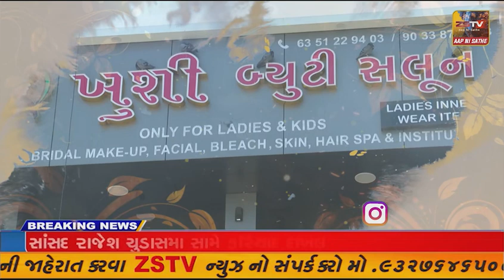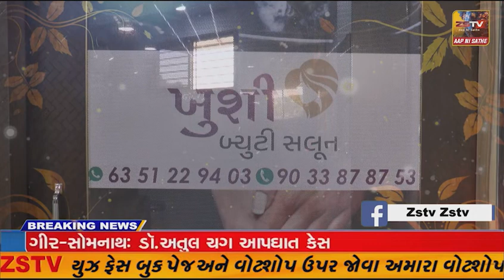ધોરાજી દ્વારા વિદ્યાર્થી સન્માન સમારોહ કાર્યક્રમનું આયોજન કરવામાં આવ્યું હતું